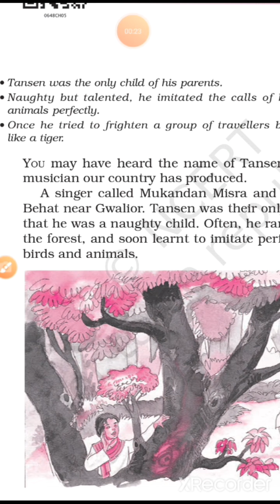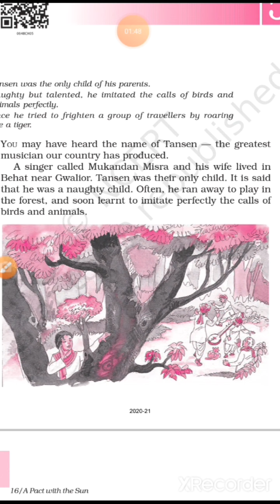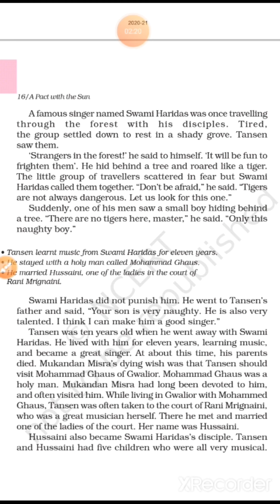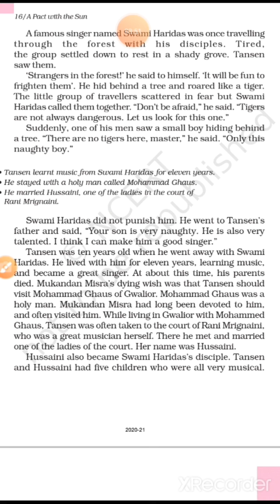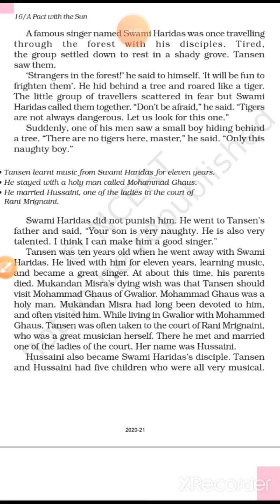(22/072020) English chp 5-Tansen